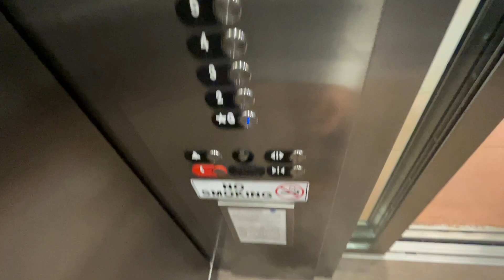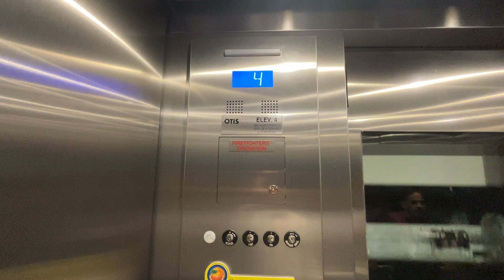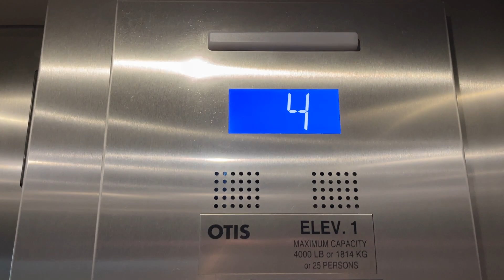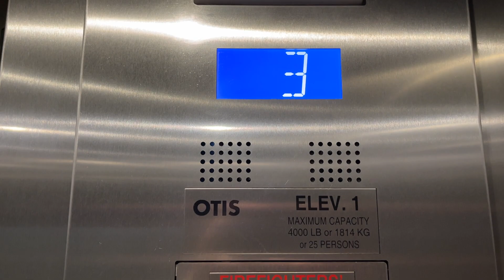Otis gen2 traction elevators at Grapefruit Parking garage, Disney Springs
These Otis elevators are nice. They run very smooth as you can tell they’re maintained very well. This area feels like the backrooms level 22

Located in Disney Springs in Orlando FL